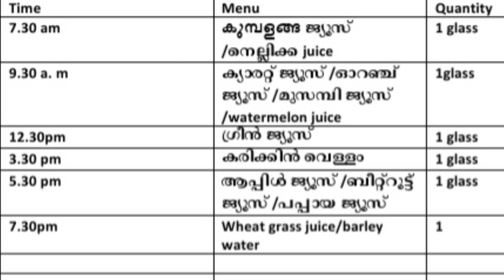Juice Diet For Fast Weight Reduction/Dt Teena Sudheer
This video is about Juice Diet, juice diet is for temporary weight loss. Juice diet is used to clense your body.

DieticianTeenaSudheer working as a dietician and diabetic educator in a reputed hospital. She is having 15 years of experience as clinical dietician, she is finished Bsc clinical nutrition and Msc dietetics from reputed universities